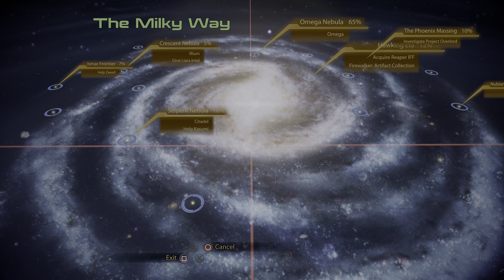Play Mass Effect 2's Legendary Edition With Me Part 20 PS5 – Firewalker Side Quests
Hi I am Gabe the story Gamer. Here I do a bunch of side quests. I am in lock down and am going to use this opportunity to smash through this game!